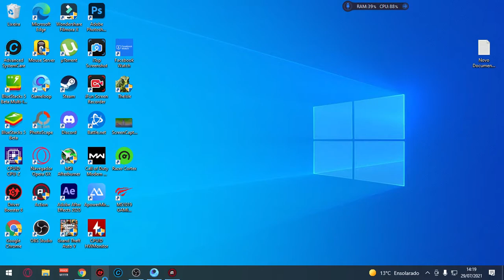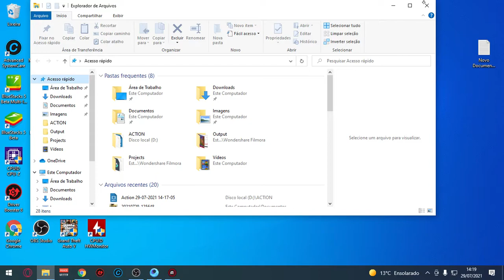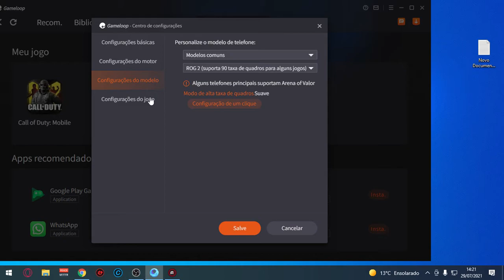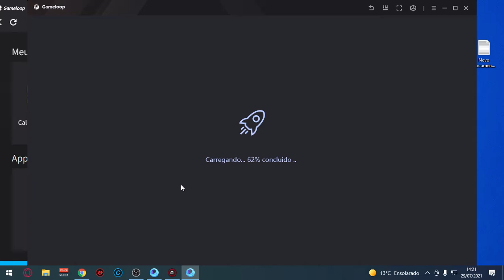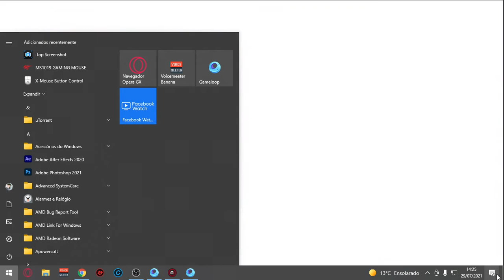RESOLVENDO PROBLEMAS NO EMULADOR/NÃO ENTRA NO JOGO DA SEASON 6 - COD MOBILE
Seja membro deste canal e ganhe benefícios e figurinhas exclusivas